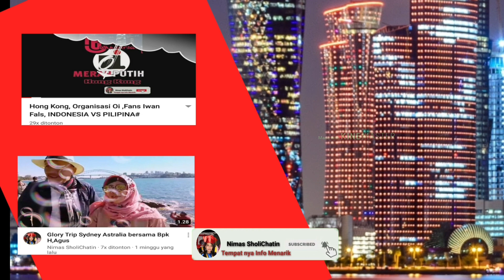HONG KONG Pasar BARU DI MAON SAHN & SILATUROHMI Sahabat 021019#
Pasar Maon San salah satu pasar yg terkenal ikan segar y di waktu pagi dan sore Hari ,selain harga nya Murah dan Terjagkau juga terdapat byk Toko Indo di dalam pasar atau di luar pasar dalam plaza Santosing nya Dan juga ini tempat yg mudah utk janjian teman di saat libur ,Maon shan salain ada taman yg luas dan indah tempat y Asik utk menghabiskan waktu Utk Liburan ,Ayuk ke sini Guyz 😉👍